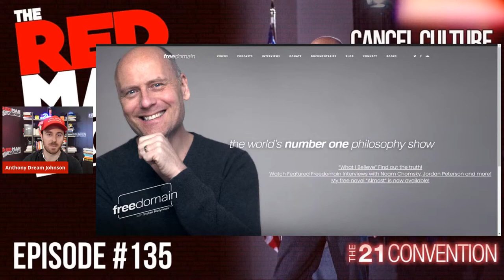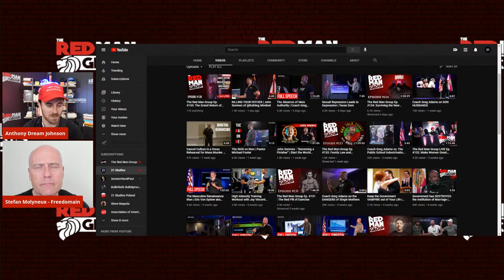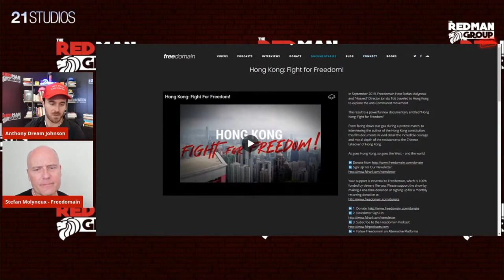Red Man Group Ep. #135 with Stefan Molyneux: HAS THE TIME FOR ARGUMENTS PASSED? [fixed audio]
Updated audio edition of episode 135 of The Red Man Group with returning guest, 21 Convention alumni speaker, and infamous philosopher Stefan Molyneux